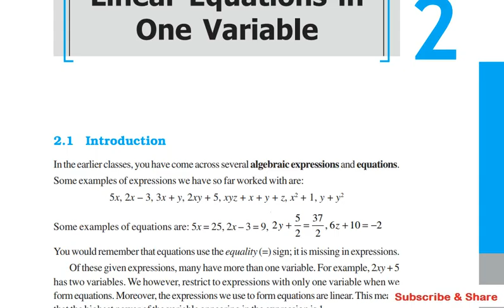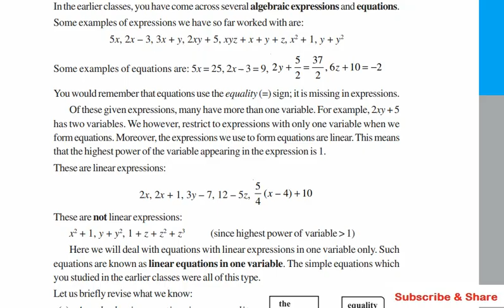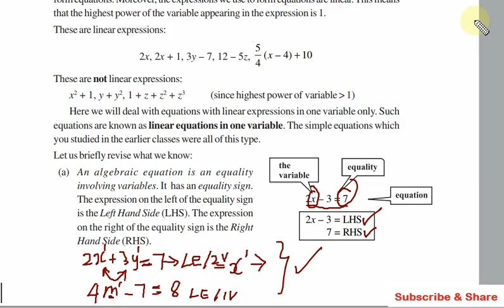CBSE Class 8 Chapter 2, Linear Equations in One Variable Introduction in Tamil, Maths NCERT Grade 8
CBSE Class 8 | Maths | Introduction | 02. Linear Equatiions in One Variable |  NCERT Grade 8

Topics:

2.1 Introduction
2.2 Solving Equations which have Linear Expressions on one Side and Numbers on the other Side
2.3 Some Applications
2.4 Solving Equations having the Variable on both Sides
2.5 Some More Applications
2.6 Reducing Equations to Simpler Form
2.7 Equations Reducible to the Linear Form

நன்றி.